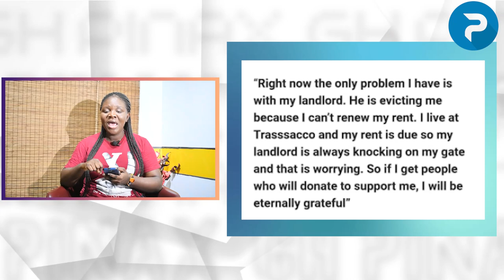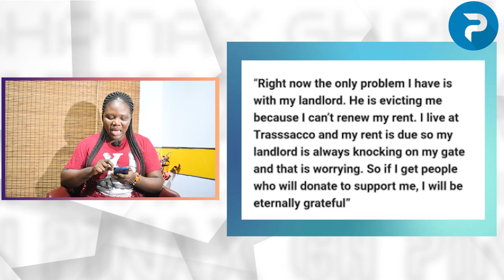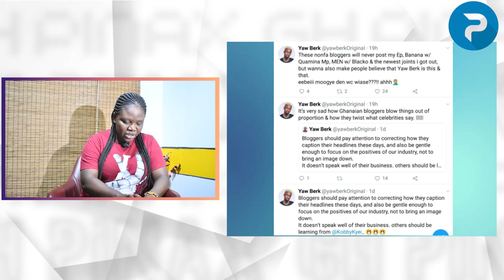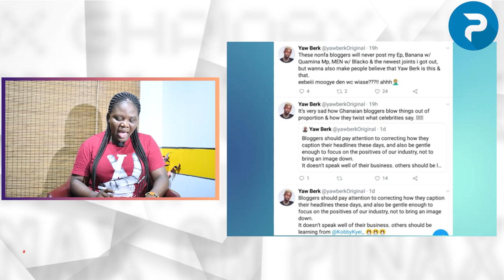Sad, Yaw Berk Runs Mad after Begging for Rent on Live TV from Fans..